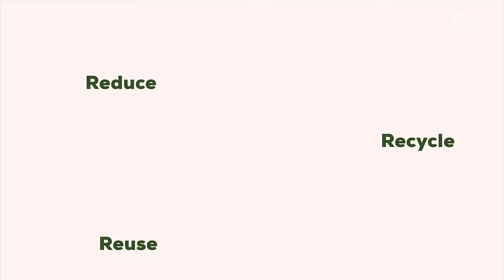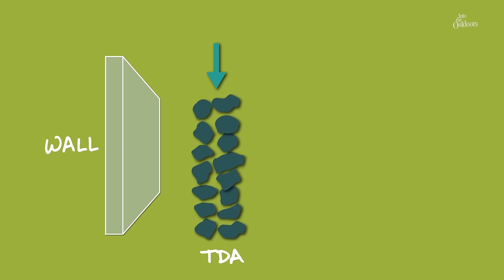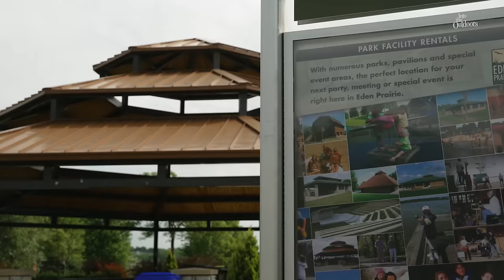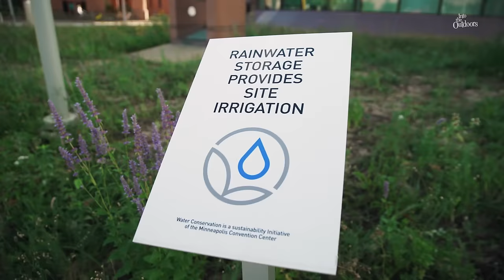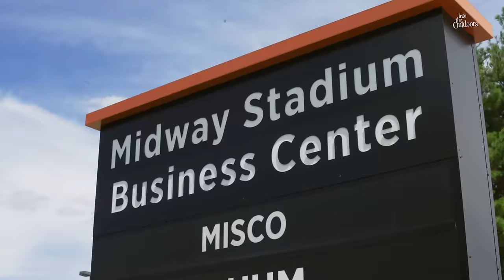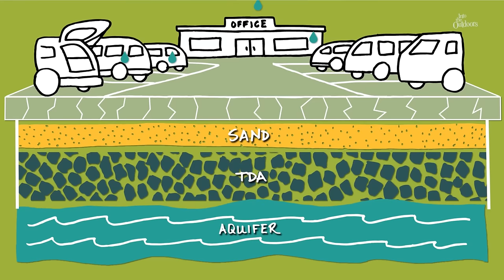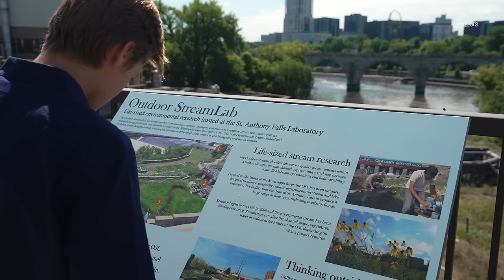Into Recycling: Scrap Tires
What happens when a tire is no longer usable? Where does it go? Join Into the Outdoors Adventure Team as we investigate sustainable solutions for scrap tires.

Every year over 300 million tires are discarded in the US. In the past, they were thrown into landfills or dumped illegally. That’s a lot of waste! But today there are many ways scrap tires can be reused or recycled. The ITO Adventure Team travels to Michigan, Colorado and Minnesota to learn how scrap tire disposal is being managed. We learn why illegal dumping is hazardous to human health and the environment.

In Minnesota, we learn about Tire-Derived Aggregate (TDA). It’s durable, light-weight, permeable, and can be used in a variety of engineering and construction applications. It prevents frost heaving, solves sinking soil issues, and can even be used to help clean storm-water contaminants.

In Michigan and Colorado, we discover several other products made from scrap tires. Tires can be shredded into different sizes for use as landscaping, molded products, road coverings, and more. It can also be processed into Tire-Derived Fuel, which provides even higher BTUs than coal.

Sometimes environmental issues feel like mountains, but with creative ideas and working together, we can make a difference! If we can find sustainable solutions for a material like tires…what other environmental solutions can we come up with?!